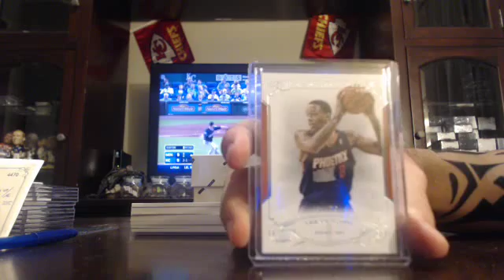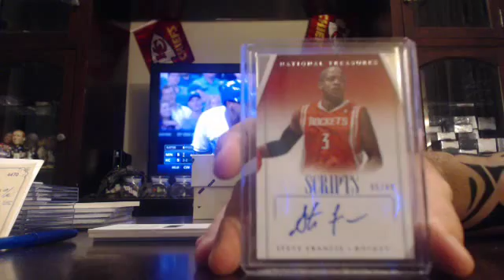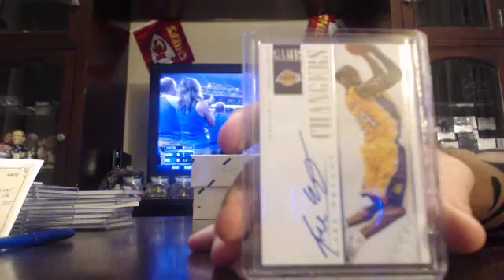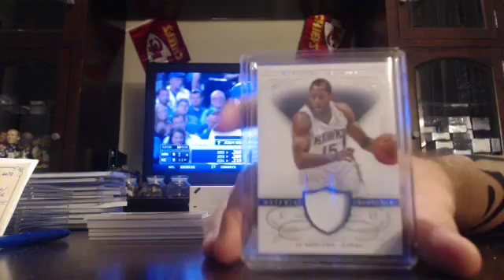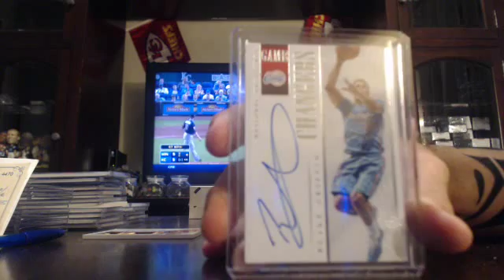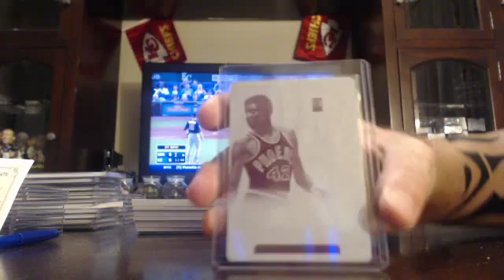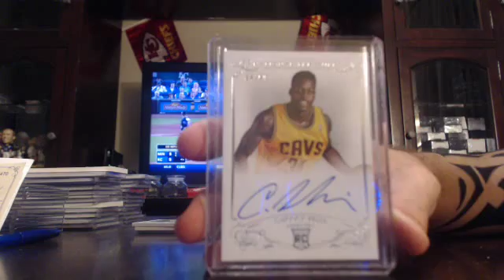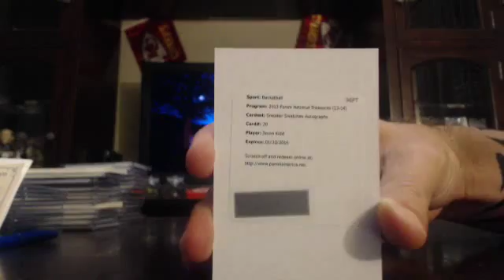majorlps 2013-14 panini national treasures basketball case break 8/28/14 - ebay KOBE AUTO MOJO x 2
national treasures basketball case break from 8/28/14